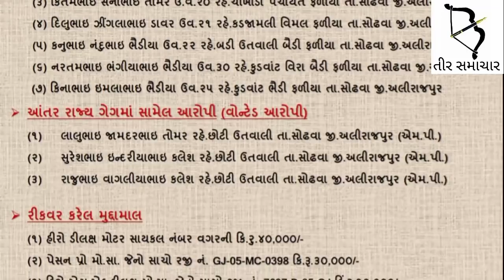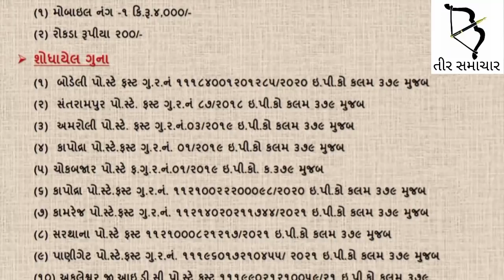70 હજારની બાઈક ચોરી માત્ર 7 હજારમાં વેંચતા.પોલીસે ચોરીની 26 બાઈક સાથે મ.પ્ર ની બાઈકચોર ટોળકી ઝડપી.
70 હજારની બાઈક ચોરી માત્ર 7 હજારમાં વેંચતા.પોલીસે ચોરીની 26 બાઈક સાથે મ.પ્ર ની બાઈકચોર ટોળકી ઝડપી..